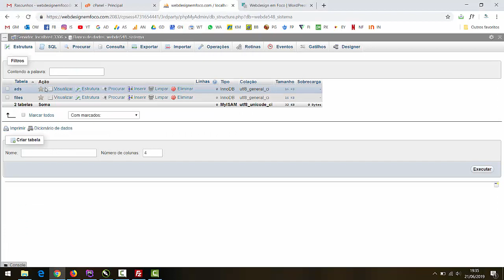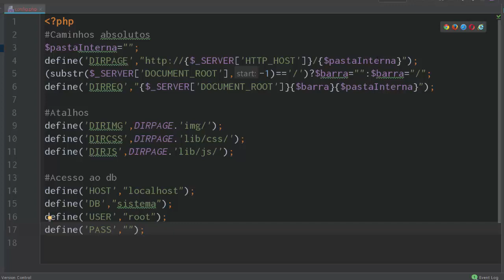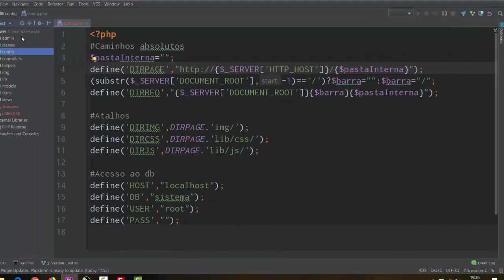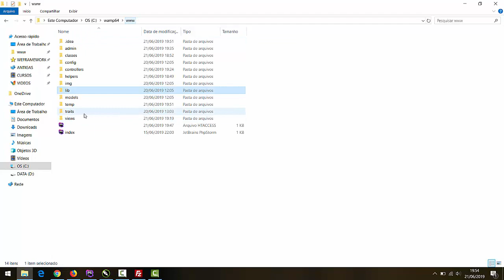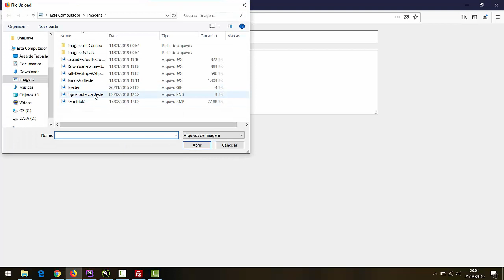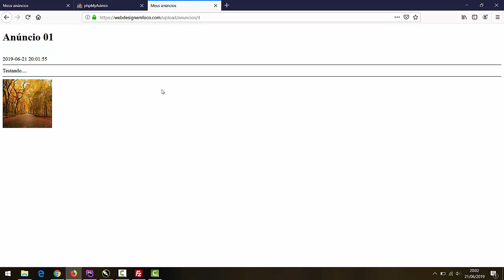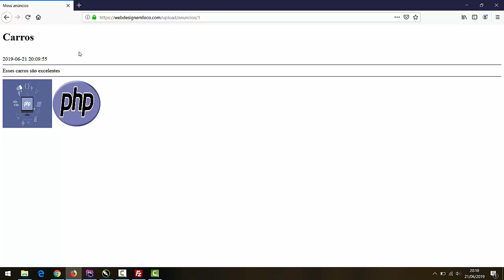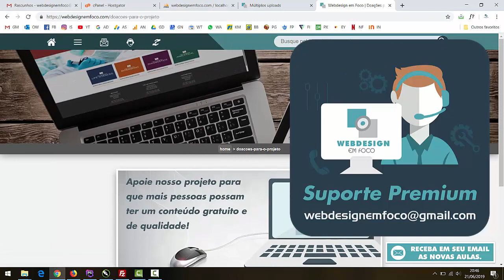Múltiplos Uploads com PHP, Mysql e Ajax - #18 Enviando para o ar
Nessa aula faremos o envio do site para um servidor online, explicando as configurações necessárias para usar online.

In this class we will send the site to an online server, explaining the settings needed to use online.